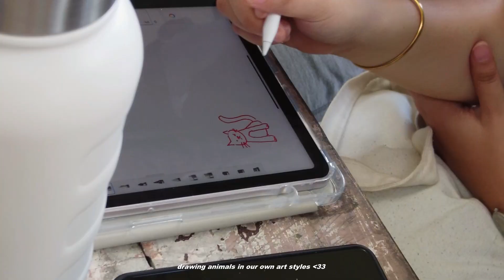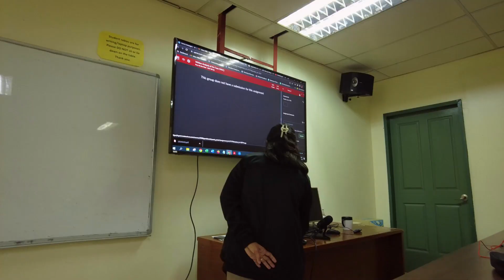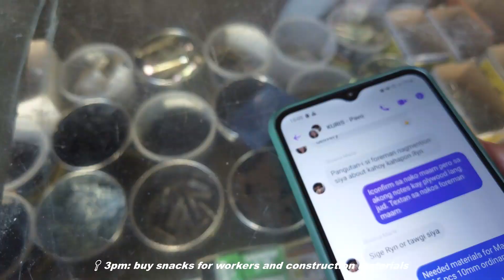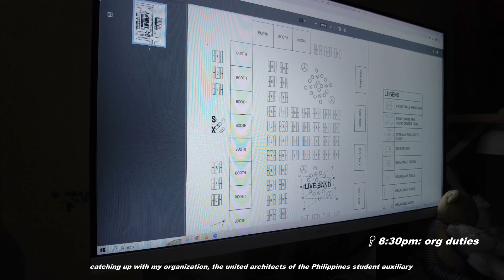vlog | day in my life as a working student in up mindanao 🏃‍♀️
i remember this day being so hectic like i just wished i could kage bunshin my way to do all the tasks. behind this video was ryn cramming for our paper in MGT and attending meetings for the org to finalize the proposals for a national event. a short clip of me was shown reflecting: that was me trying to grasp everything. but while this day may have been so stressful, im glad i took a video because i can rewatch this multiple times and get proud of myself for surviving this day.

ps. this video is for 60y ryn to reminisce